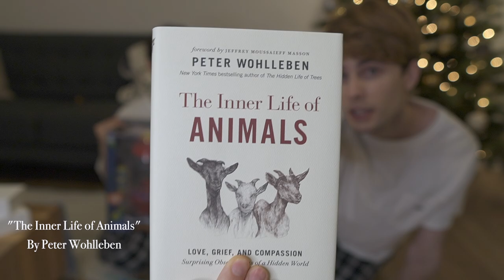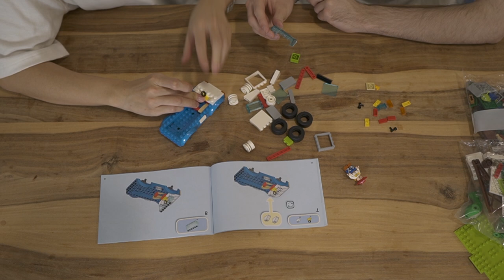The Cutest Date Night With My Boy (VLOG) 💕Pajama party, dancing, eating pizza, unboxing Toy Story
We welcomed the new year with a very calm and cozy night in. We had tons of fun together staying up late, unboxing some gifts, and just hanging out. 2021 will be a great year!✨